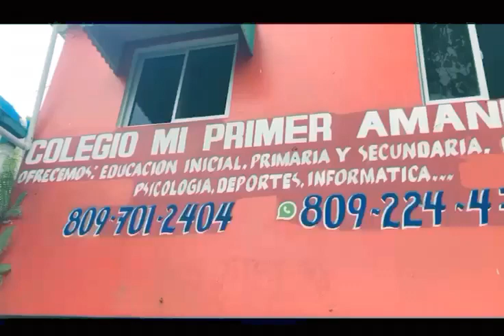Regidor SDO lUIS Díaz Filpo realiza gran Operativo Medico en SDO